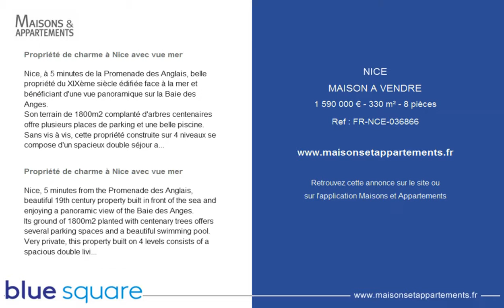NICE - MAISON A VENDRE - 1 590 000 € - 330 m² - 8 pièces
Référence : FR-NCE-036866

Propriété de charme à Nice avec vue mer
Nice, à 5 minutes de la Promenade des Anglais, belle propriété du XIXème siècle édifiée face à la mer et bénéficiant d'une vue panoramique sur la Baie des Anges.
Son terrain de 1800m2 complanté d'arbres centenaires offre plusieurs places de parking et une belle piscine.
Sans vis à vis, cette propriété construite sur 4 niveaux se compose d'un spacieux double séjour avec cheminée, de 2 cuisines, 7 chambres, 4 salles de bains, 5 WC, 1 cave, buanderie ainsi que des combles aménageables.
S'ajoute à cela un appartement indépendant de 2 pièces.
Travaux à prévoir.

Nice, 5 minutes from the Promenade des Anglais, beautiful 19th century property built in front of the sea and enjoying a panoramic view of the Baie des Anges.
Its ground of 1800m2 planted with centenary trees offers several parking spaces and a beautiful swimming pool.
Very private, this property built on 4 levels consists of a spacious double living room with fireplace, 2 kitchens, 7 bedrooms, 4 bathrooms, 5 toilets, 1 cellar, laundry room and attic space for conversion.
There is also an independent 1 bedroom apartment.
Some work needed.